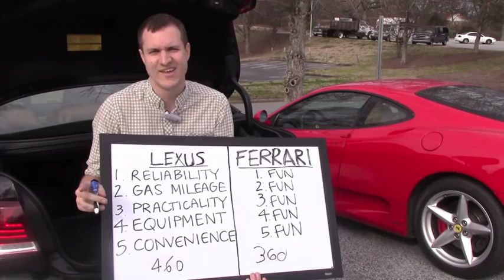Would You Rather Ferrari 360 Modena vs Lexus LS460